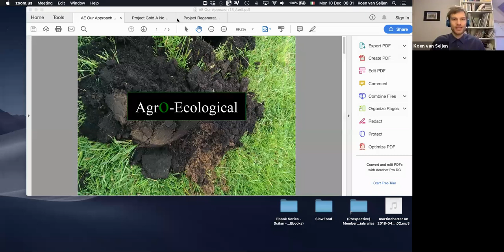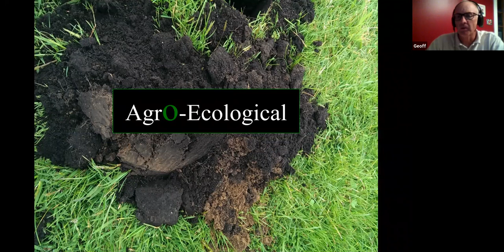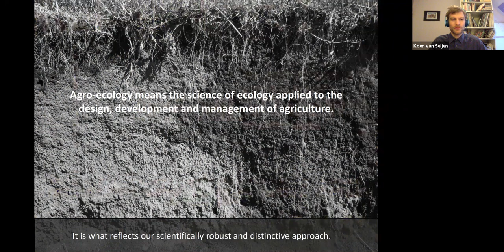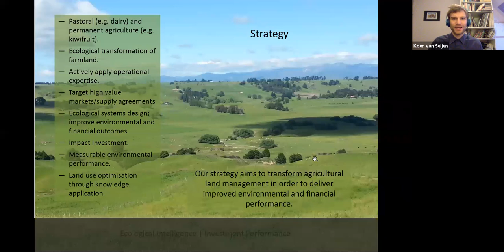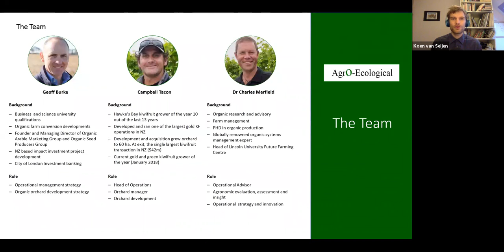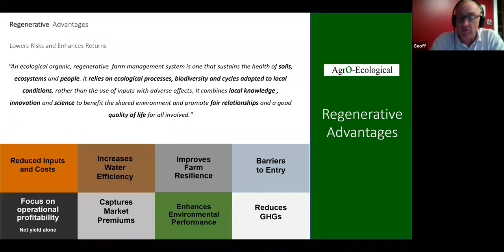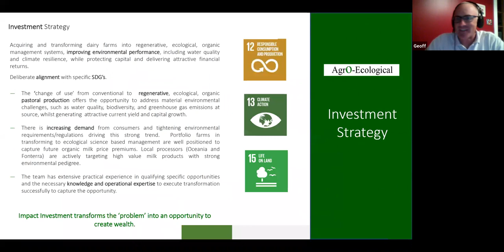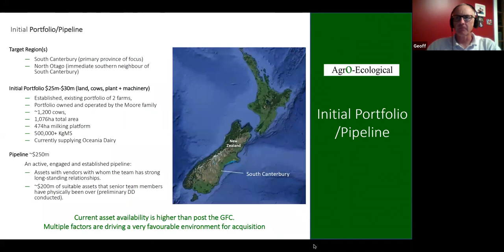Geoff Burke interview scaling regenerative organic dairy and organic kiwis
Welcome to Investing in Regenerative Agriculture. Where I interview key players in the field of regenerative agriculture, people who are scaling up the sector by bringing in new money or scaling up the practises on the ground.

This time I interviewed Geoff Burke co-founder of Agro-Ecological, a New Zealand based impact investment manager and advisory firm focused on farmland.

Things we discussed:
- One of the things holding the agro ecological transition back is the myth that regenerative agriculture is less profitable. And that is wrong especially in New Zealand. You are able to run a leaner and resilient returns.
- Organic is important, independently audited and gives the consumers some comfort and drives the premium. It has been successful for 20/30 years
- We should focus on profit per acre instead of yields of acre
- If you only substitute your non organic inputs with organic inputs you are destined to fail
- You need to completely redesign your management system
- Most farmers go wrong there because they have been educated in the input output model
- There is a lot of water quality regulation coming into place in New Zealand
- Farmers are asking themselves how to farm and have the social licences from their community to keep farming
- New Zealand has an amazing climate, on most farms animals can be outside all year round
- Agriculture is a key industry and most of is for export
- In dairy, kiwi, lam NZ is a big player
- Measuring biodiversity, water quality, science has to catch up, carbon is starting to become a thing
- 1 billion tree program, silvo-pasture is becoming more interesting

Organic Kiwis
- Why are organic kiwis interesting? Market is booming
- Kiwis need ‘winter chilling’, in the current kiwi region there isn’t enough winter chilling and producers use a chemical to ‘fake’ the winter, this isn’t allowed in organic production
- The region that Geoff has identified has strong winters and warm summers, perfect for organic kiwi production, potentially reaching similar production levels as non organic kiwis, with much lower input costs
- Agro Ecological is working on making the kiwi production less mono culture focussed
- It isn’t easy to deploy big quantities of (institutional) investment capital

Organic regenerative dairy
- Dairy is a major industry but created huge environmental issues, mostly on water quality, run off etc.
- Regulation is becoming much stricter and forcing the intensive farms to change
- Geoff is focussed on one water catchment, to improve the water quality
- In a few years the pasture will be much more diverse, going from 1 or 2 types to 15-20 types
- You will see a lot more trees on the farms, nuts, for fodder, wood
- Planting medicinal plants so cows can self medicate
- Different breed of cows, more robust, resilient
- Big farms by definition have to focus on the export
- There is interest in more vertical integration but not too much is happening yet, just around tourist destinations and larger cities, but mostly for smaller operations
- For this investment approach Geoff is targeting institutional investors

If Geoff could change one thing overnight, it would be increasing dramatically the amount of capital deployed in regenerative agriculture.

The above references an opinion and is for information and educational purposes only. It is not intended to be investment advice. Seek a duly licensed professional for investment advice.